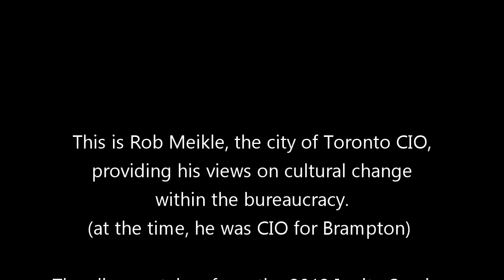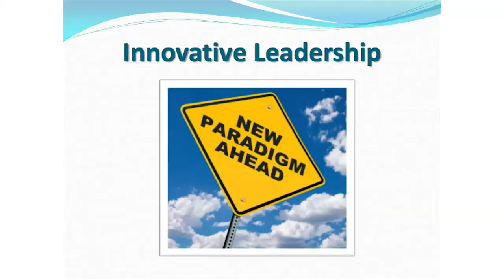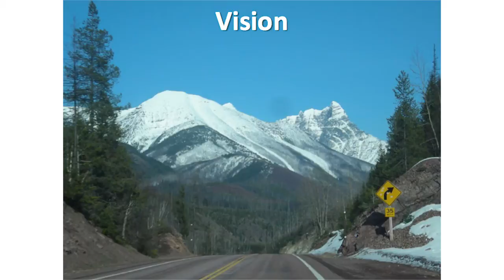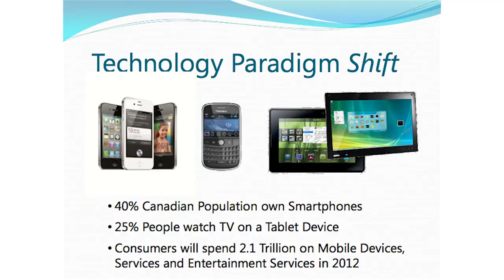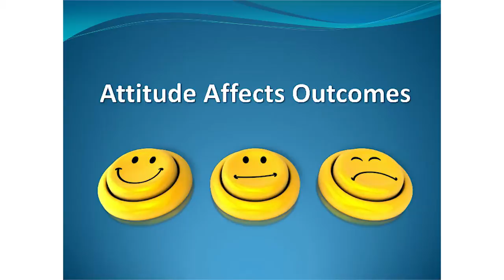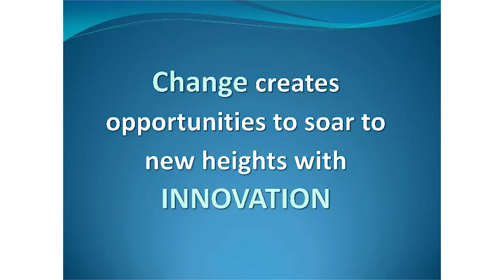Rob Meikle on Cultural Change - GTEC 2012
This is Rob Meikle, the city of Toronto CIO, providing his views on cultural change within the bureaucracy (at the time, he was CIO for Brampton).

The clip was taken from the 2012 Ignite Session titled "How to not control the uncontrollable" at the GTEC Government Conference in Ottawa.